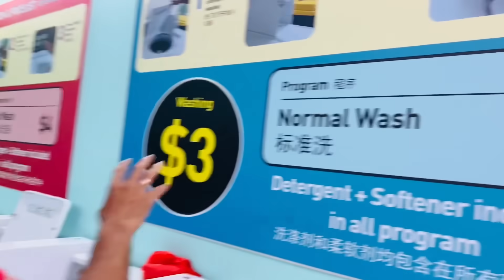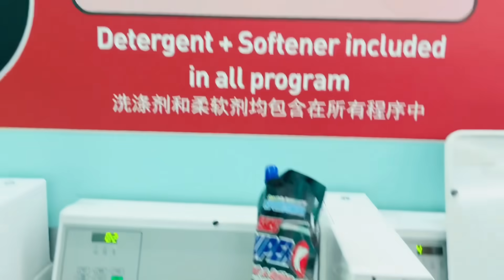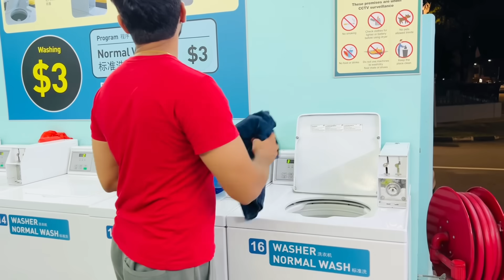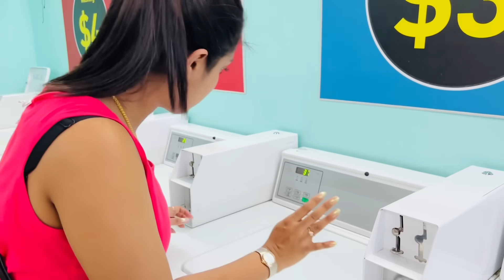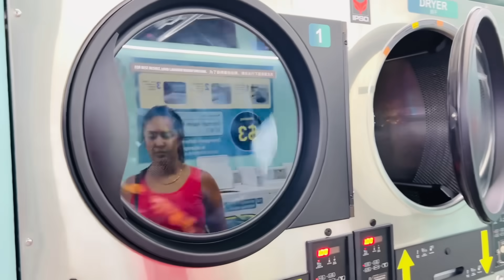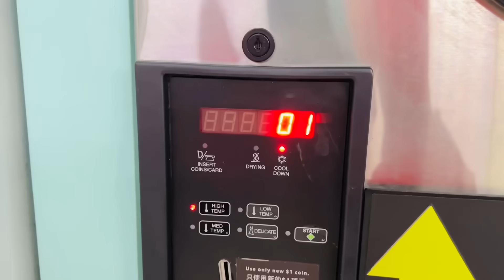මෙහෙමත් රෙදි හේදිල්ලලක් | Laundry Vlog 🤪😬 - Sangeeth Dini Vlogs